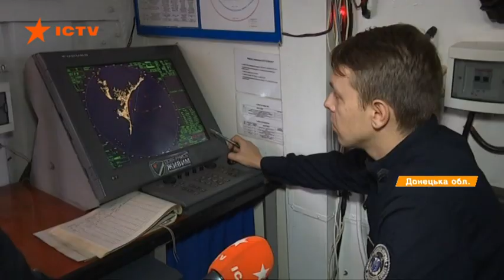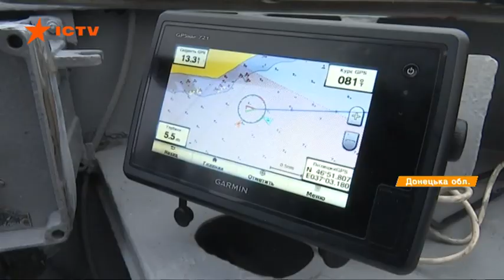Отбить вражеский десант. Как проходят учения украинских ВМС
Корреспонденты Фактов ICTV в составе тактической группы морской охраны патрулировали акваторию Азовского моря. Они увидели, как проходят учения и практические стрельбы подразделений объединенных сил и убедились, что служба морских пограничников совсем непростое.

Корабль морской охраны Донбасс в 2014 году вышел из Крыма. Он на патрулировании в паре с катером Любомир.